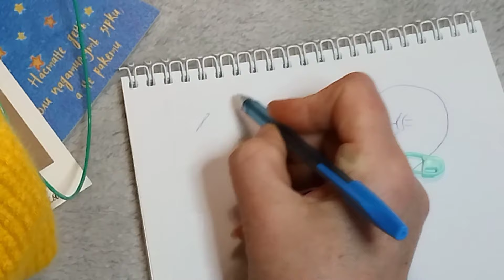Найпростіші слідочки. Майстер-клас інструкція.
Вигадала новий варіант п'ятки для слідочків.
Слідочки зв'язала від миска.
Цікавий варіант , якого ще не було.))

Клінінгова компанія Конкордія
ІГ @concordia.in.ua

Світлана .